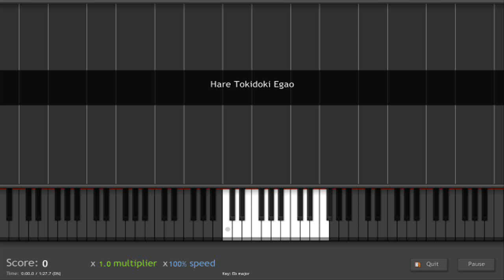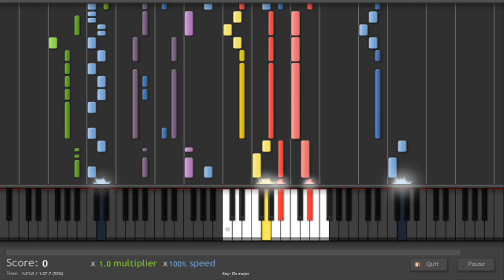Baka to Test to Shoukanjuu - Hare Tokidoki Egao [MIDI]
MIDI version of Baka to Test to Shoukanjuu's second ED for the Roland VSC-3 and the SGM-V2.01 soundfont. Enjoy.